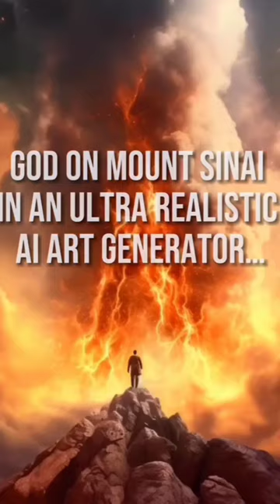God on Mount Sinai in an ultra realistic AI art Generator...